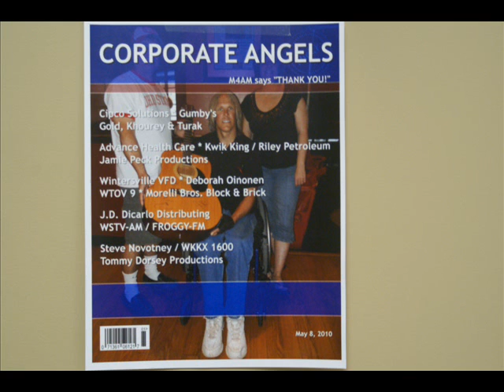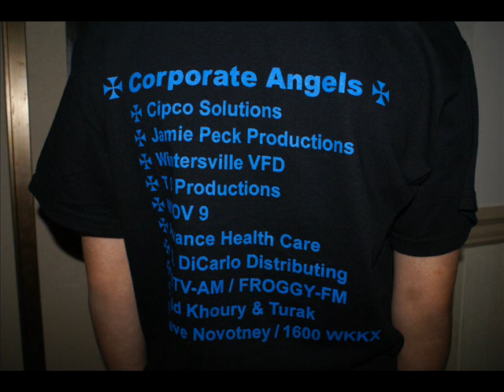Rick Ramsey Musicians For Musicians Benefit Picture Video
The Fossils opened then were followed up by Jimmy Lay Band, The Means, And The American Pink Floyd. Audio is of actual performances during evening. Eric Drake , Rick Ramsey , Tom Means ,  Lou Contumelio , Rob McDonald , Jovan Jewett , Barry Tond , John DiCarlo , Carlo Vohl , Curt Lehman, Jeff Hayes , Bobby Pizzoferato and many more!